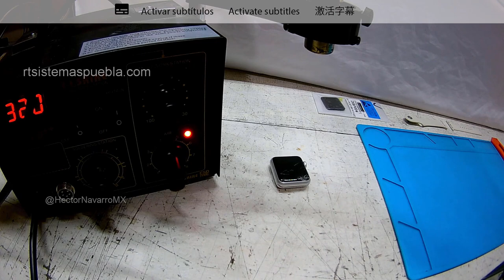How to replace display for iWatch 1ºgen 38mm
Full screen / touchscreen replacement